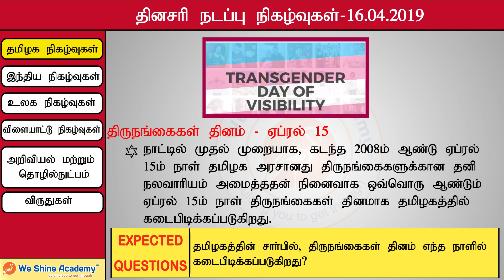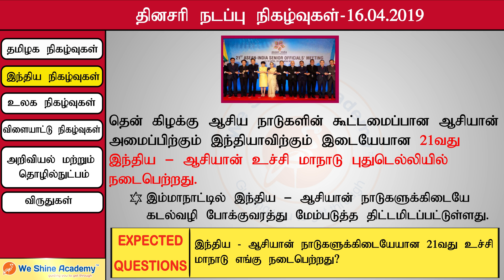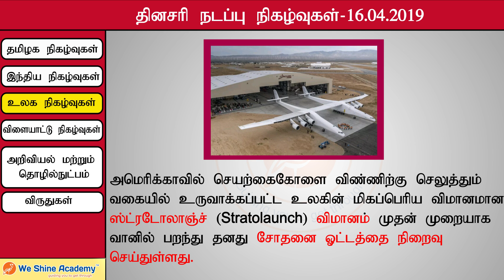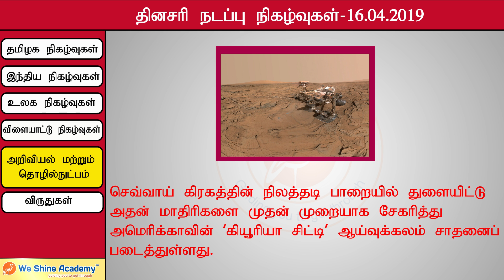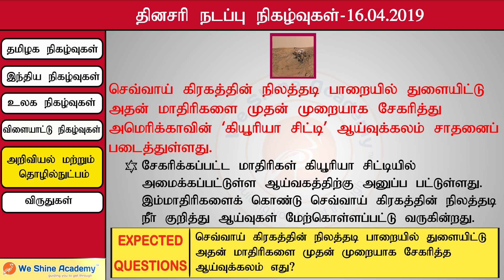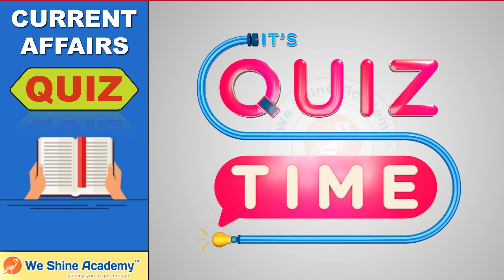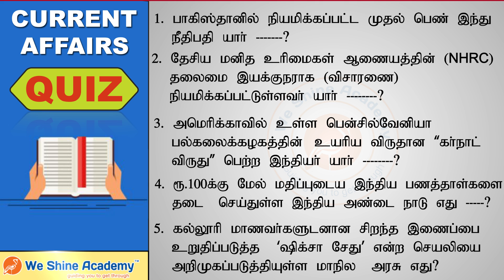Daily Current Affairs in Tamil 16th April 2019 | TNPSC, RRB, SSC | We Shine Academy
We Shine Academy Watch Daily Current Affairs in Tamil 16th April 2019, from the Experts of Best TNPSC Coaching Centre in Chennai.

notification/

Category